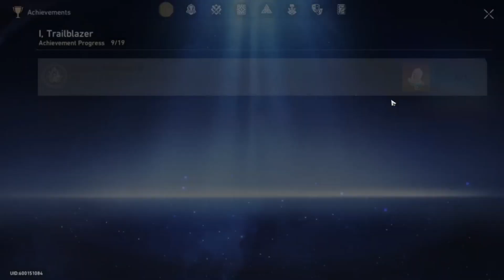First week progress, account showcase (F2P account) | Honkai Star Rail